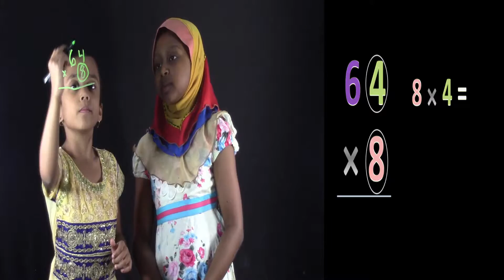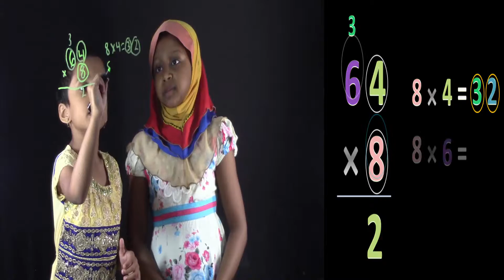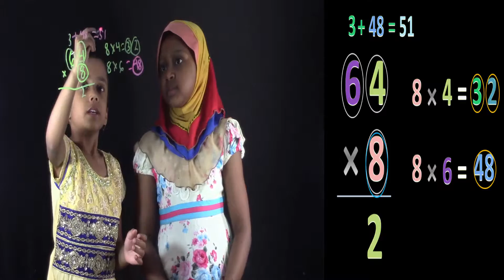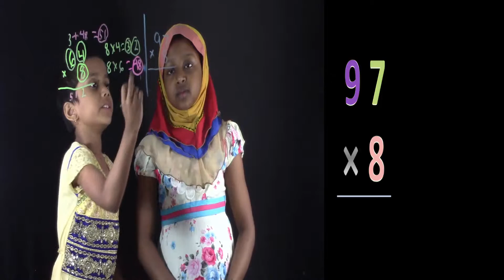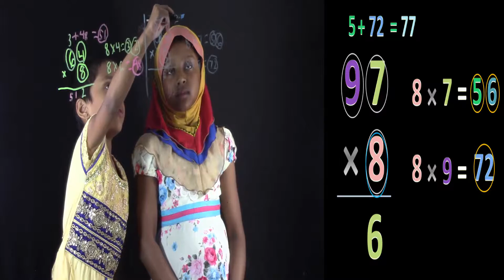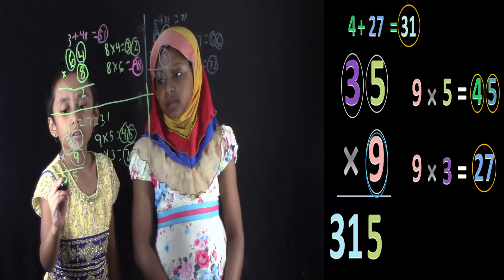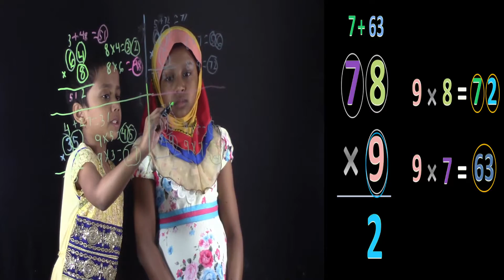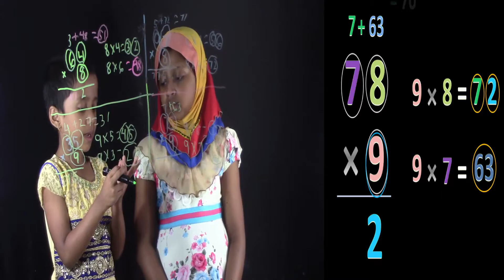Multiplying 2 digit number by 8 or 9